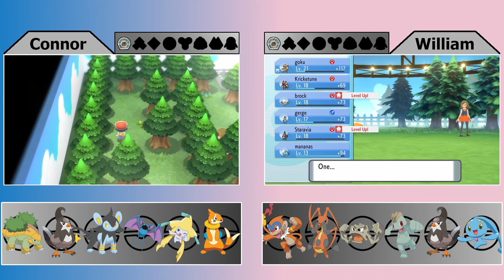Gardenia's Going Down! Pokemon Brilliant Diamond & Shining Pearl Nuzlocke Race Episode 5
Today me and my friend Will are continuing a Nuzlocke race in Pokemon BDSP.

We are going to be using the normal Nuzlocke rules such as catching the first Pokemon on each Route and trying to nickname all of them, but we do have special rules for ourselves as well.
  1: There are 3 legendary Pokemon that you can get early on in the game and we are allowed to choose 1 of them to take with us on our journies.
  2: If a Pokemon faints then we can't use it, but we have a special rule where if we buy a specific amount of revives we can bring back a Pokemon once and if it dies again afterwards then it is gone forever. We can do multiple Pokemon, but the amount of revives that we have to buy increases each time.